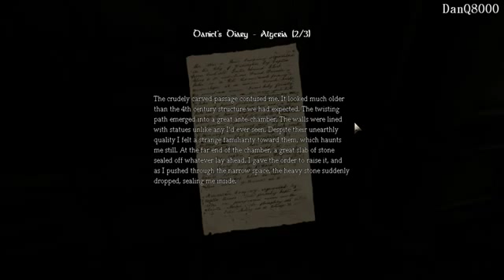Amnesia The Dark Descent Walkthrough Part 3 Sticky Keys